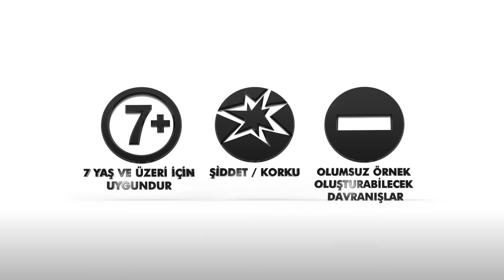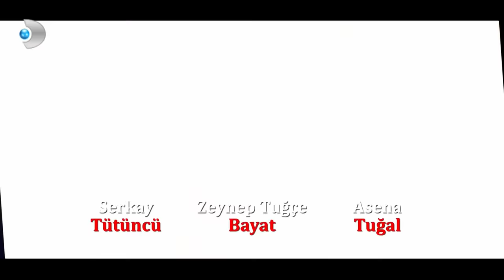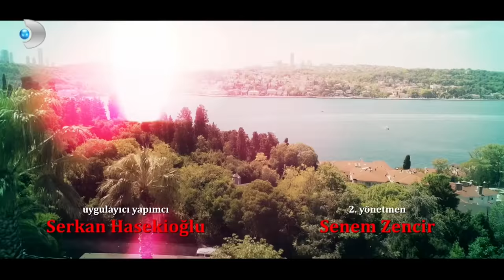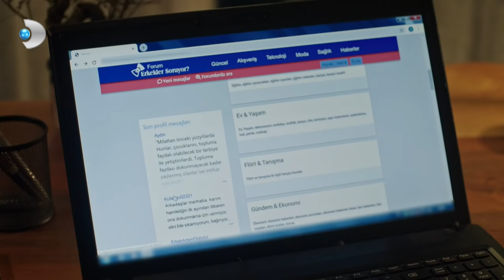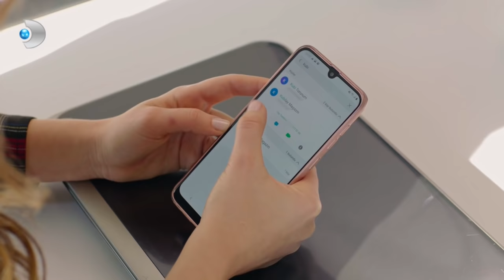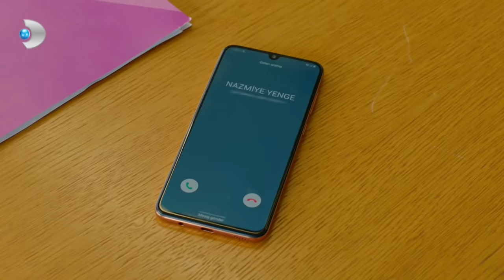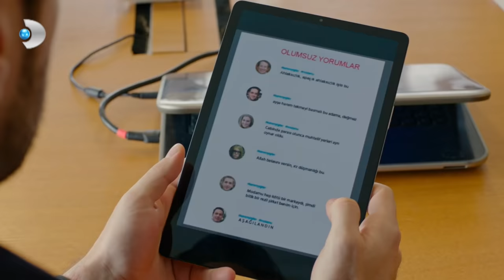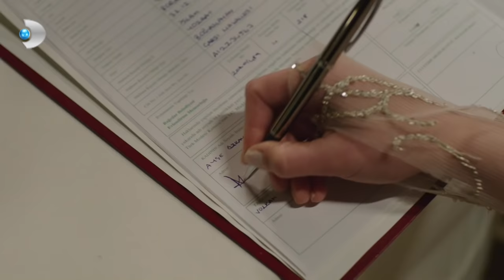Afili Aşk 38. Bölüm - FULL BÖLÜM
Afili Aşk tüm bölümleriyle kanald.com.tr'de!

Afili Aşk 38. Bölümde Ceyda’nın getirdiği doktor Ayşe’nin gerçekten
hamile olduğunu söyleyince Ayşe ve Kerem için yeni bir sayfa açılıyor. Zorlu mücadelelerin ardından soluğu nikah masasında alan çift mutlu sona imzalarını atıyor.